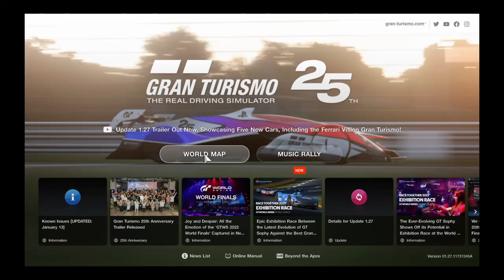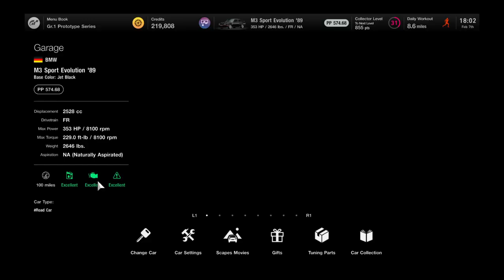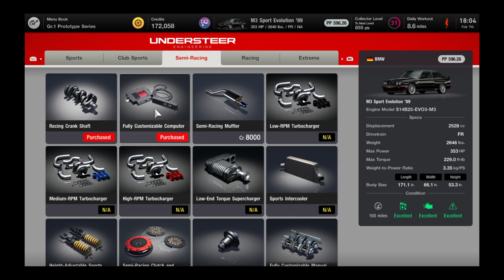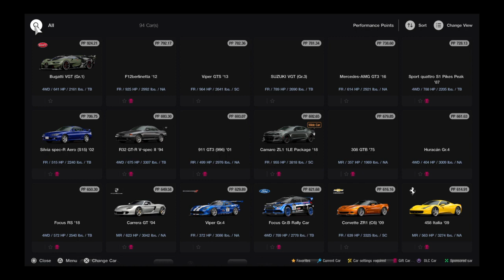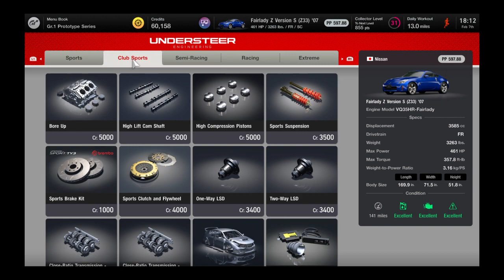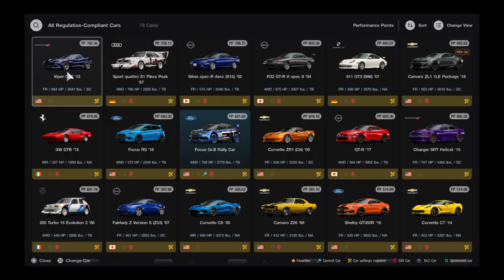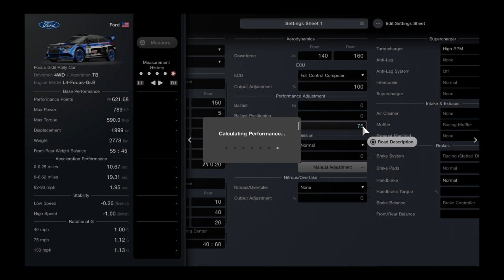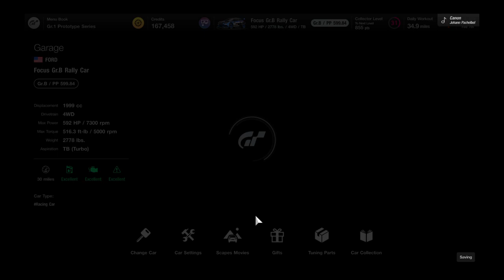Gran Turismo® 7 gameplay session #24, part 1.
Bit of a meh sesh, but it can't always be glamorous!